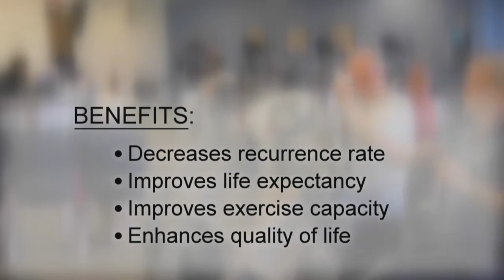Mount Carmel Cardiac Rehabilitation